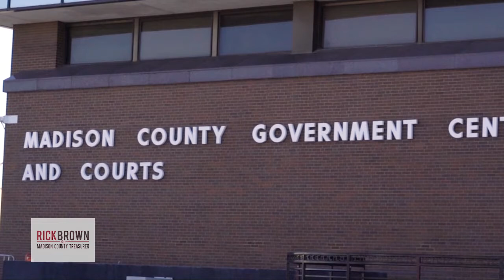Rick Brown for Madison County Treasurer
Campaign ad for Rick Brown for Madison County Treasurer

Paid for by The Committee to Elect Rick Brown